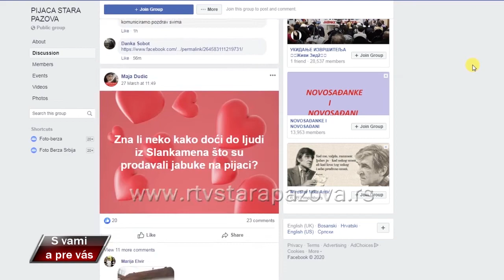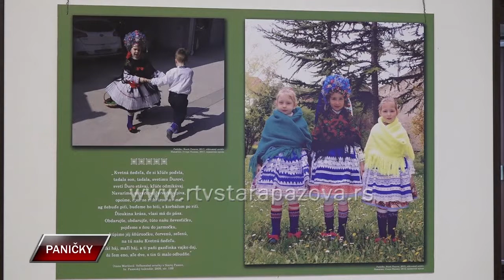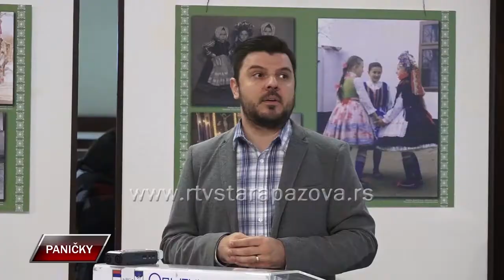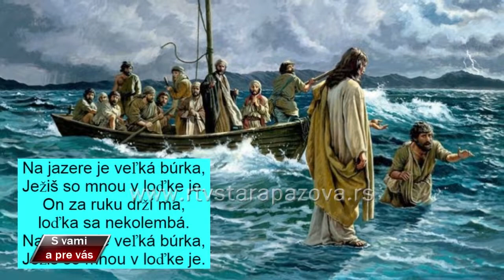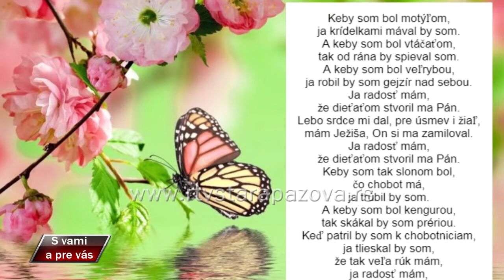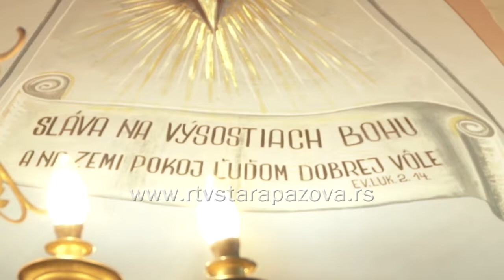S vami a pre vas 396